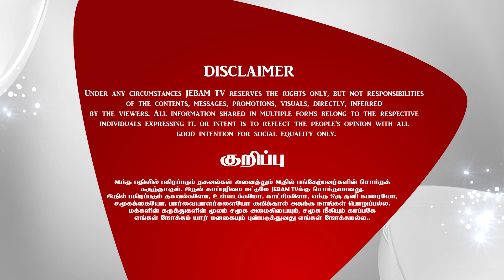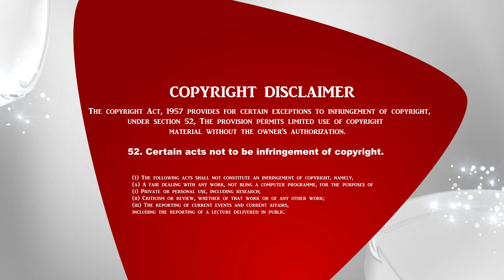Revealing The Living Christ | Br.Tony Francis & Sis. Ginu Tony | Tamil Christian message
1. The Holy One- A programme where God is being praised for His holiness by describing His attributes.
2. Prayer Walk- Each day a street is selected and prayer walked. So monthly 22 streets are walked and prayed for.
3. Traffic prayer-Telecast of Praying on the accident spots .
4. Emergency prayer-Instant telecast of prayer points and Praying for the critical patients in the hospitals as and when the prayer needs are shared from 17 different well known hospitals in the city.
5. Breaking Prayer- whatever be the breaking news would be immediately telecasted as a prayer need.
6. How to Pray?- Based on the ongoing issues of the society, three different pastors discuss how to avoid the future repetitions of the same issues and pray for the same.
7. My leaders-Telecast of conducting Personal interviews with Government Leaders and praying for them based on 1Timothy-1:2.
8. The Real Fighters- Daily prayer for the army and the police departments.
9. The Real Heroes- Daily prayer for the safety of Ambulance drivers.
10. Men of God- Personal interview with men of God where they share their testimonies and life experiences.
11. A Hand full of flour and little oil- Diet advice for pastors and preachers, live cooking, suggestions for consuming energy giving food for pastors before ministering on the stage.
12. Wedding at Cana- Telecasting the interview with the men of God on their Wedding Anniversary.
13. Don’t Worry- Teaching the people How to pray instead of worrying when the enemies rise against them.
14. Media Missions- Praying for all the Christian Media channels.
15. Seed- Telecasting the lives of the men of God who have entered into eternal glory.
16. Goodnight – Thanksgiving prayer for the day.